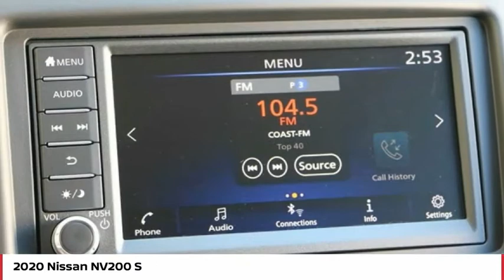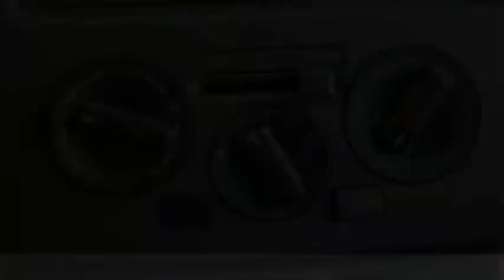2020 Nissan NV200 S FOR SALE in San Luis Obispo, CA N20240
Stop in today for a test drive of this N 2020 Nissan NV200

Coast Nissan
12150 Los Osos Valley Rd

Want us to come to you? No problem! In case we missed a picture or a detail you would like to see of this 2020 NV200, we are happy to send you A PERSONAL VIDEO walking around the vehicle focusing on the closest details that are important to you. We can send it directly to you via text or email. We look forward to hearing from you!  Super Black 2020 Nissan NV200 S FWD CVT with Xtronic 2.0L 4-Cylinder DOHC 16V  Recent Arrival! 24/26 City/Highway MPG   Prices are for purchases financed through NMAC for well qualified buyers. Not compatible with incentivized special rates or a lease. All new vehicles come equipped 3M Clear Paint Protection PKG for  395, Door Edge Guards & Door Handle Cup Inserts. Comes with 10 Year Warranty & Free Replacement on 3M PKG, This package is in addition to any and all sale price listed on-line or at dealership. All new vehicles come equipped 3M Clear Paint Protection PKG for  395, Door Edge Guards & Door Handle Cup Inserts. Comes with 10 Year Warranty & Free Replacement on 3M PKG, This package is in addition to any and all sale price listed on-line or at dealership.  Price includes:  1000 - Nissan Customer Cash - National. Exp. 11/02/2020    Vehicle price and availability are subject to change without notice.